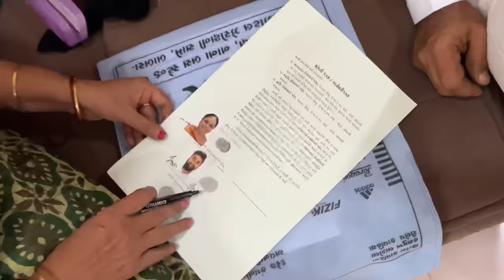Papa ne sab property mere aur mummy ke nam kar di. Ane vali bahu ( devarani ) ko kya milega?